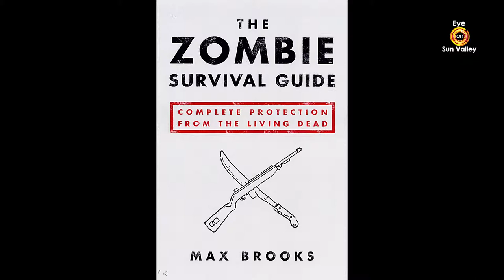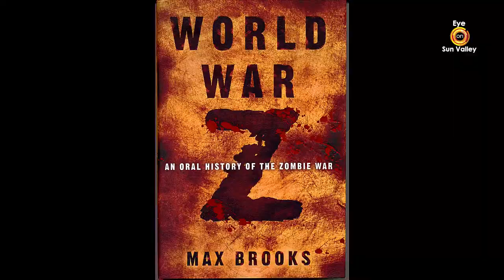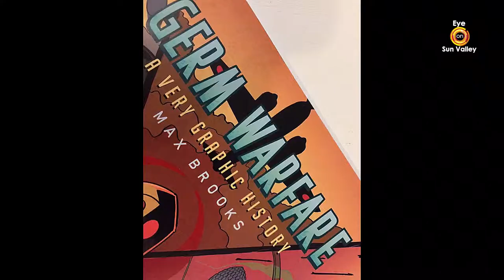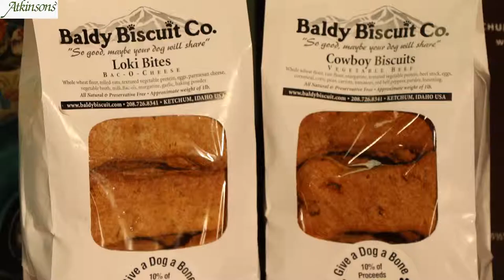5/13/2019 Max Brooks Reveals What He’s Afraid Of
Max Brooks, author of “World War Z” and “The Zombie Survival Guide,” came to Sun Valley this past week as a guest of The Community Library.

He talks about his famous parents Mel Brooks and Anne Bancroft, about giving advice to generals and, of course, zombies—the genre that sets this Renaissance man apart—in this fast-paced interview with Eye on Sun Valley.